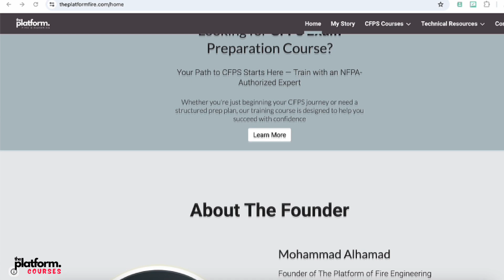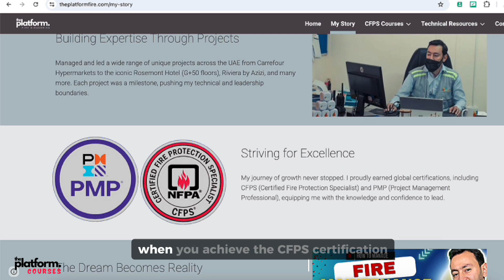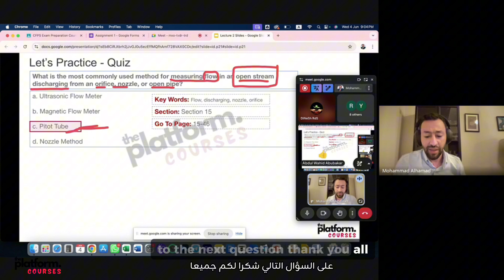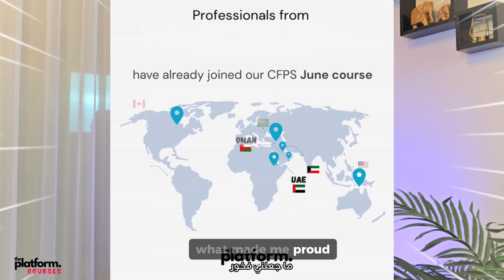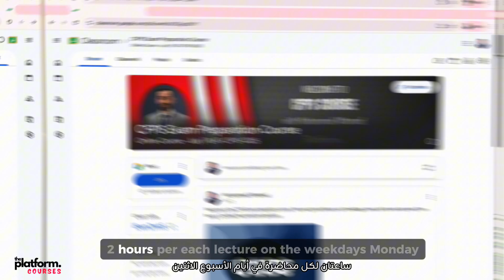📚 CFPS Exam Preparation | Certified Fire Protection Specialist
📚 CFPS Exam Preparation | Pass with Confidence!

Are you preparing for the Certified Fire Protection Specialist (CFPS) exam? This video is your essential guide to understanding what to study, how to focus your efforts, and how to build a solid plan to pass the CFPS exam on your first attempt.

📘 Whether you're a fire engineer, safety professional, or someone aiming to grow in the fire protection field, this video will help you build confidence and clarity.

🛠️ Join our online preparation course to access:

* Full mock exams
* Live sessions and recorded lectures
* One-on-one mentoring
* Study materials and chapter breakdowns